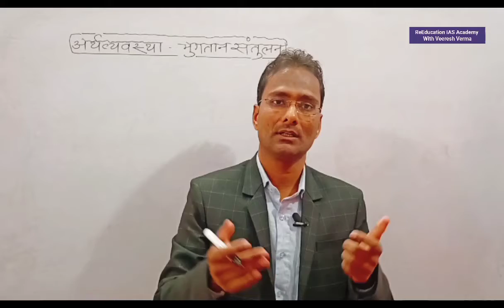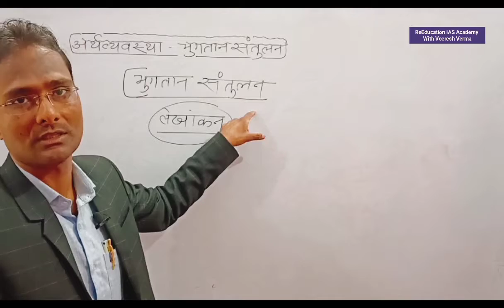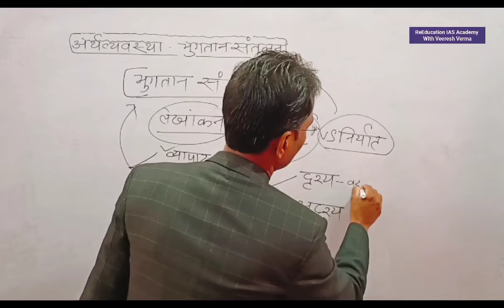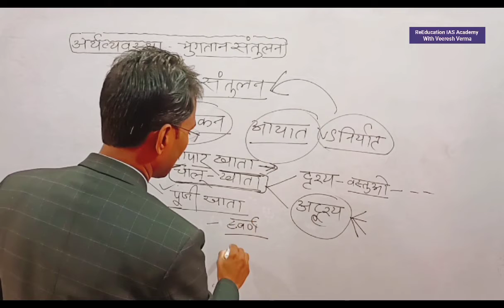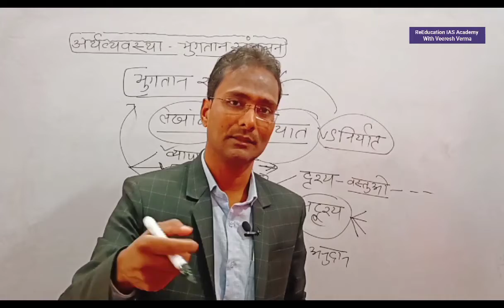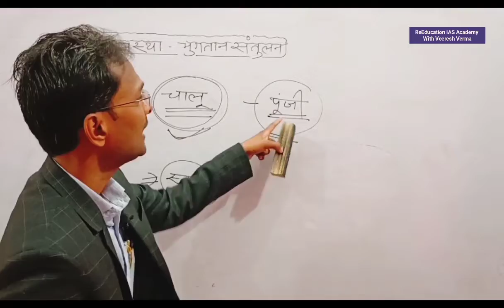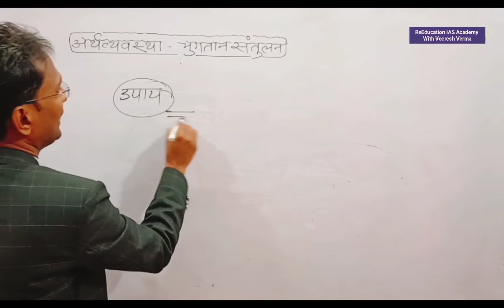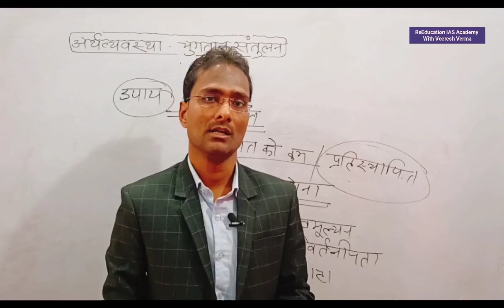भुगतान संतुलन Balance of Payment chalu khata vyapar khata punji khata for economy gs